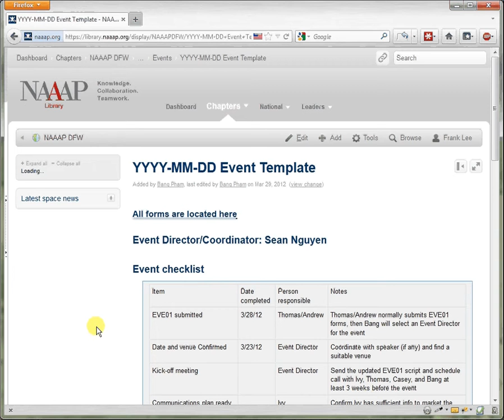Copy the Event template